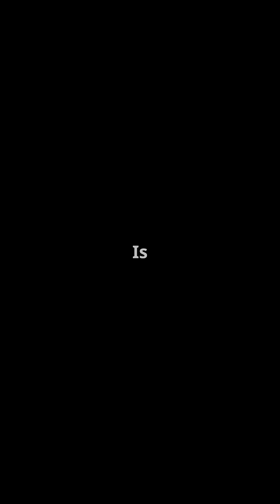What's Behind Your Cat's Creepy Staring Fits?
Ever wondered why your feline friend freezes and stares into space, looking like they're plotting world domination? Your cat's creepy staring fits can be unsettling, but there's more to it than meets the eye. In this video, we'll delve into the fascinating world of feline behavior and uncover the surprising reasons behind your cat's intense staring. From predatory instincts to sensory sensitivities, we'll explore the science behind those piercing gazes and what they might be trying to tell you. So, if you're ready to get inside your cat's mind and understand their quirky behavior, watch till the end!